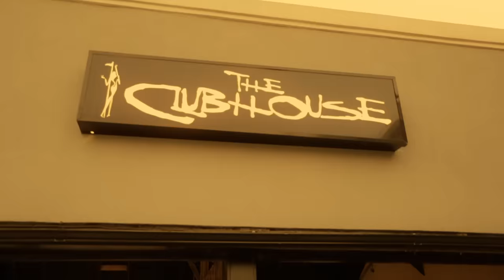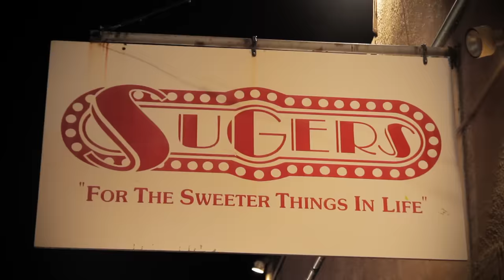Texas Hippie Coalition - Turn It Up (Official Video)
Music video by Texas Hippie Coalition performing Turn It Up. (P) (C) 2012 Carved Records. Manufactured by EMI Label Services,